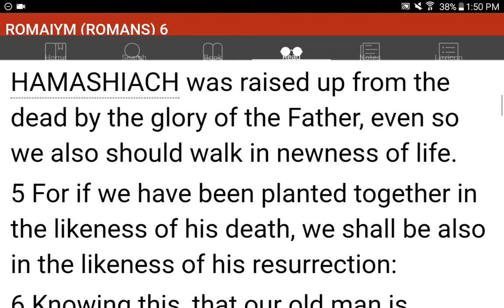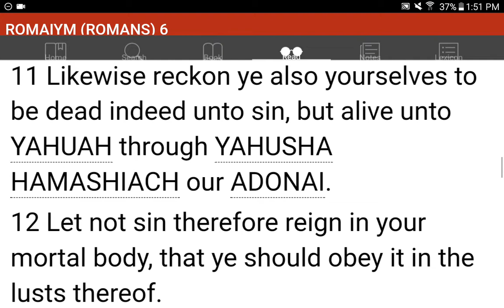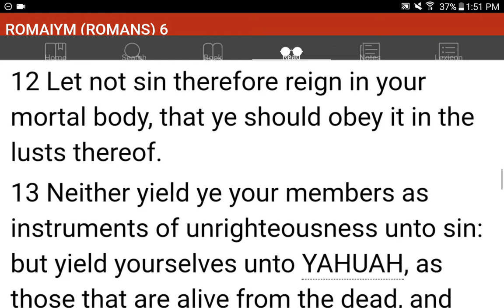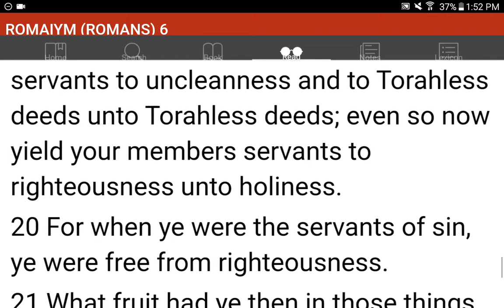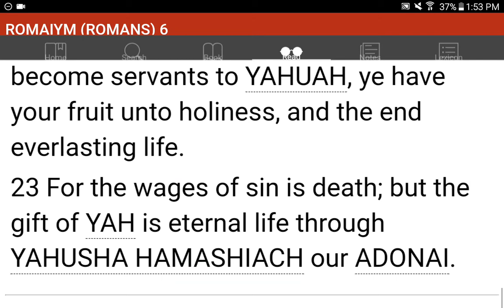💜h?™ "What's the MOST HELPFUL & SIMPLEST WAY that WORKS?"™ GIVE 1P/Month NOW! GCash